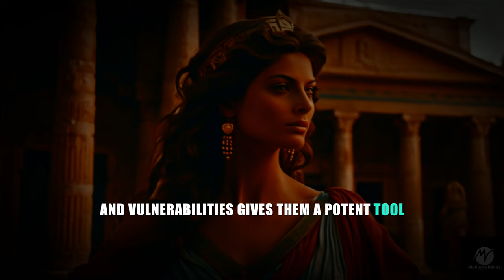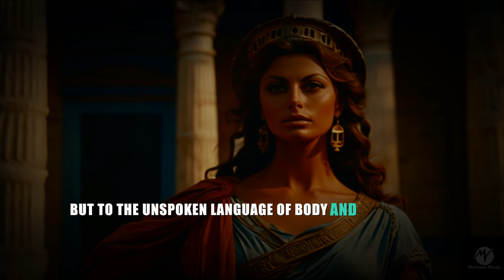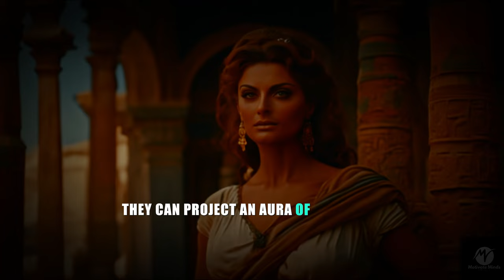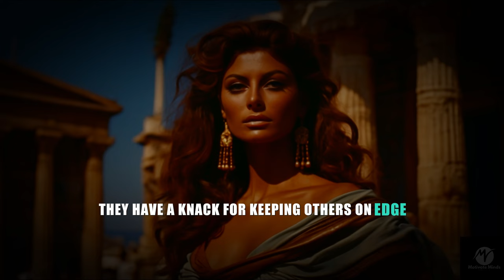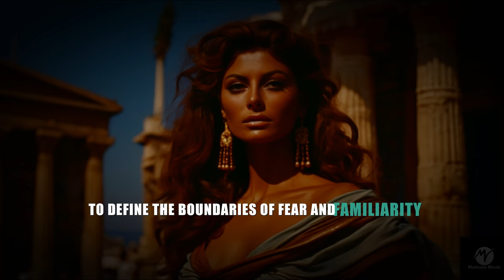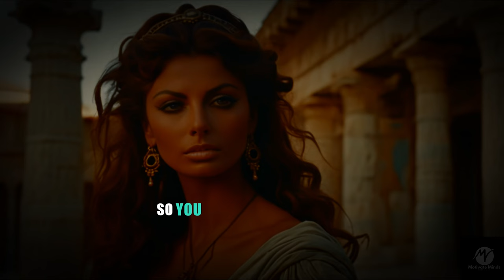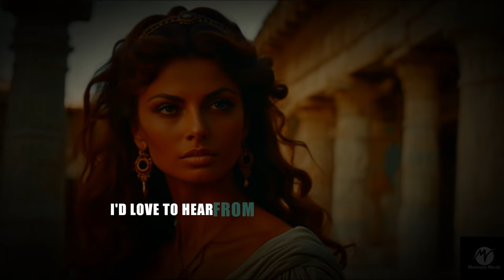How Sigma Empath Incite Fear In Others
Uncover the six powerful ways Sigma Empaths incite fear in others in our latest video! Explore the unique traits and behaviors of Sigma Empaths and Sigma Women that often leave others feeling intimidated. Delve into the Sigma Empath's mindset, their stoic wisdom, and the ancient philosophy that guides their actions. Whether it's their unshakeable confidence, mysterious aura, or deep empathy, find out why Sigma Empaths can evoke such strong reactions in those around them.

Join us as we break down the psychological and emotional factors that make Sigma Empaths a formidable presence. Discover how their unique blend of empathy and stoic philosophy can be both a source of strength and a trigger for fear in others.